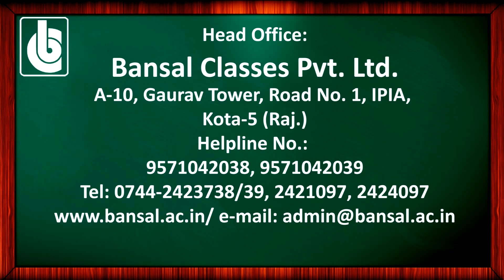JEE Mains Advanced , BITSAT , AIPMT NEET Online Test Series , Study Material Package , i-Tab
Bansal Classes Distance Learning Programme is a process, a process which is proficient enough to generate and provide access to learning when the source of information and the learners are separated by time and distance or both.
And to make it simpler we provide with the most consistent, Systematic, Target Oriented & Exhaustive Programme to transform your competitive examination proficiency, before you really appear in.

Achievers Comprehensive Course for 2013 & 2014
This correspondence course is Ideal for the students preparing for the prestigious competitive examination IITJEE | BITSAT | AIPMT | AFMC | AIIMS and other Engineering & Pre Medical entrance examinations. JEE Mains ( AIEEE ) , JEE Advanced ( IITJEE ) Engineering & Pre Medical entrance examinations.

Bansal Classes Online Test Series :
Bansal Classes Online Preparatory Platform is the most innovative assessment-based online learning system in India. is the platform of Bansal Classes Pvt. Ltd Kota for Online Preparatory Courses. The platform is a process, a process which is proficient enough to generate and provide access to learning when the source of information and the learners are separated by time and distance or both.

And to make it simpler we provide with the most Consistent, Systematic, Target Oriented and Exhaustive Programme to transform your competitive examination proficiency, before you really appear for the actual exam.

It offers IITJEE Online Test Series , BITSAT Online Test Series , AIEEE Online Test Series , AIPMT Online Test Series , AIIMS Online Test Series , AFMC Online Test Series aim to give students a simulation of test based on the environment for the above courses. Along with this a panorama to standardize their performance against thousands of student participants on this platform.

Our motto behind launching this full-fledged assessment system is to help students to: LEARN | COMPETE | EXCEL. This will allow students from India and Overseas to prepare for their desired exam in the comforts of their home. The Concept Notes, Hints, Tests & Exercises of this Preparatory Platform is designed by the Expert Faculty members of Bansal Classes Kota and by giving exhaustive testing and analysis we are confident about your success.

Correspondence Courses (ACC) on i-Tab:
This course is Ideal for the students preparing for the prestigious competitive examination JEE and other engineering examinations. Salient features of this course are given below. Flipped Learning helps you to quickly review what has been taught in the class with recorded lectures, discussion of concepts and questions in order to make it more lively and simultaneously keep the file sizes small. Imagine 700 hours of recorded lectures by experts in the subject all delivered in a 7" tablet PC, i-Tab. JEE Mains , JEE Advanced & for all Engineering entrance examinations.